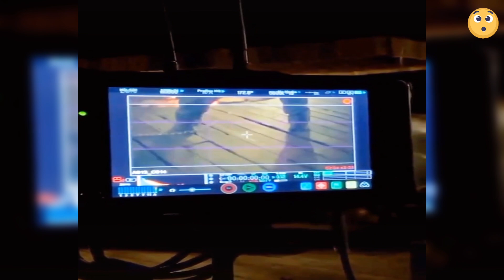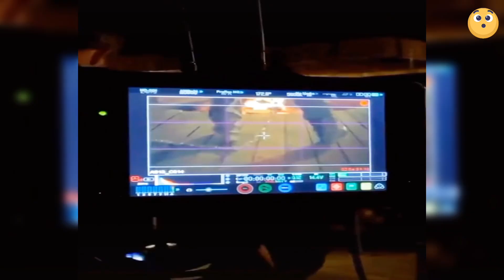Así se Hicieron estas Películas de terror 👻